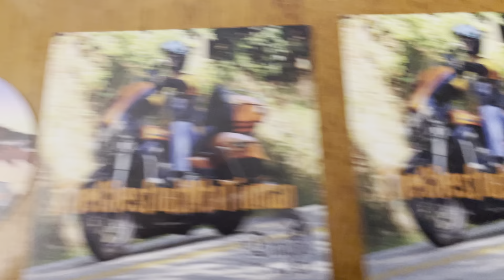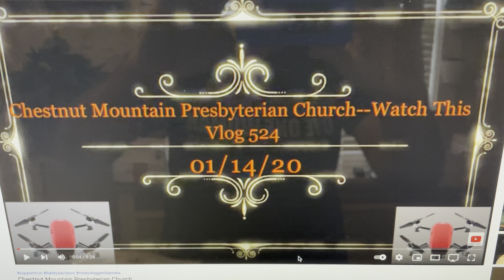Mail Call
This mail call features theChestnutMtnTinman
Facebook.com/ronbridgefarmer